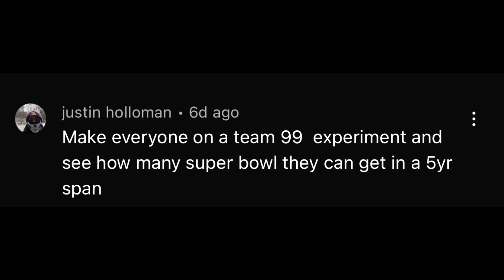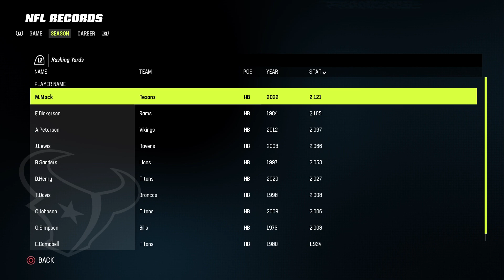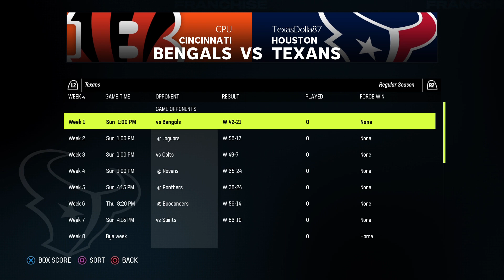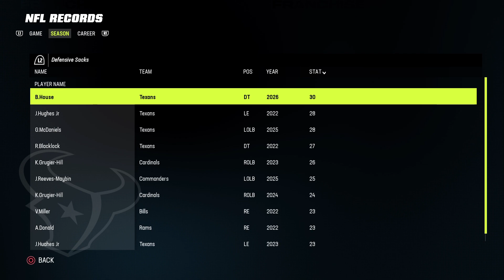What If An Entire Team Is 99 Overall In Madden 23? Houston Texans 5 Year Rebuild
How many Super Bowls can a 99 overall team win in 5 years in Madden 23?!

I make all the beats you here in the videos.